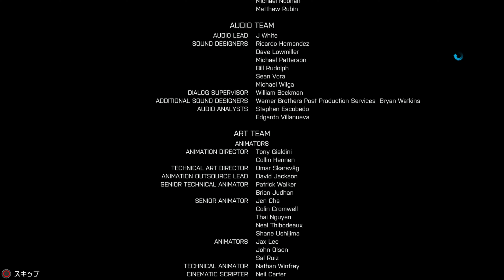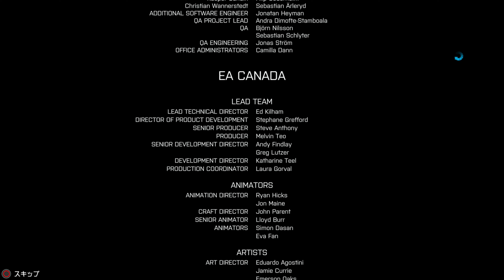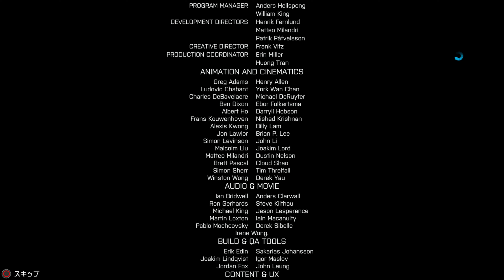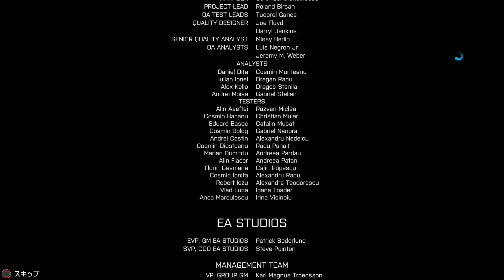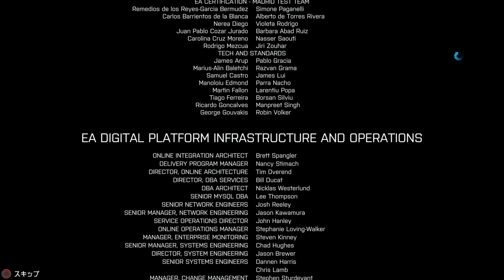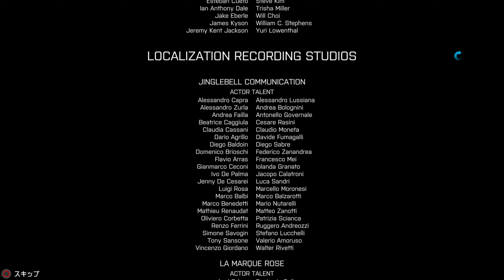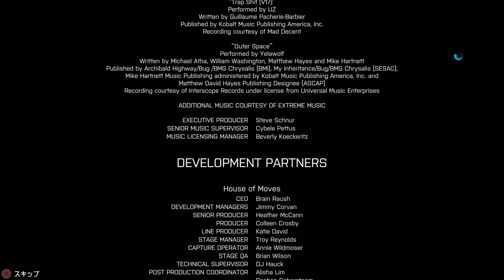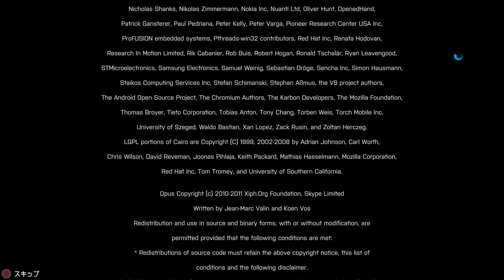#12 BATTLEFIELD HARDLINE / バトルフィールド ハードライン : キャンペーン 「エンド・スタッフロール 」